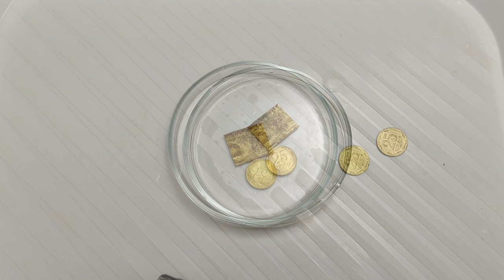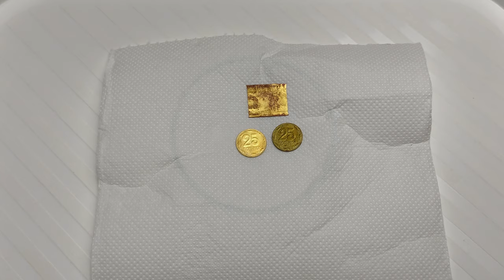Травление и растворение меди, латуни, бронзы в домашних условиях.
Внимание! Предупреждаем, что химические эксперименты могут быть небезопасны!